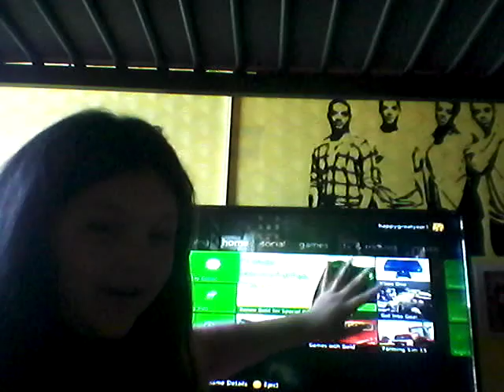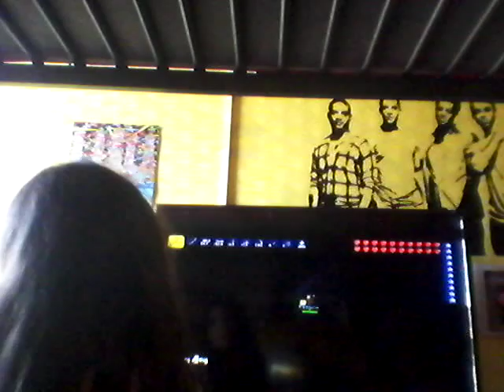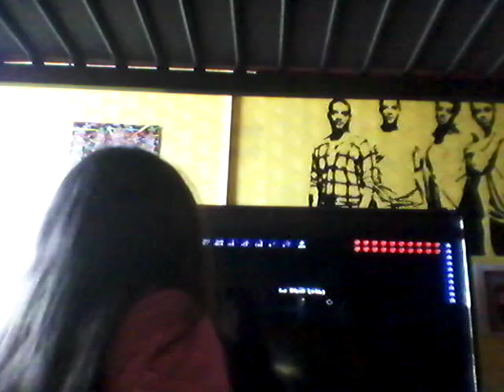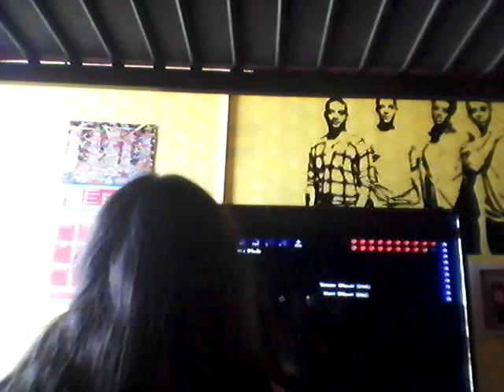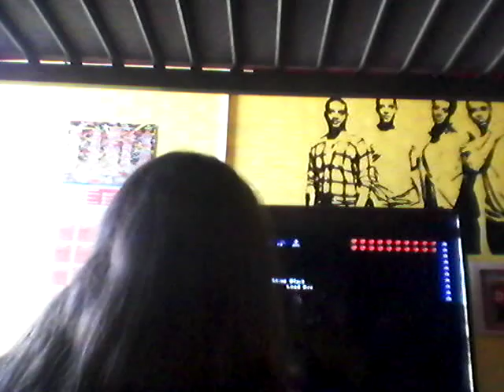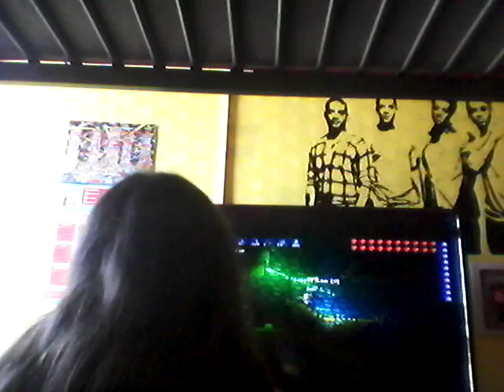Terraria (6)running round doing nothing